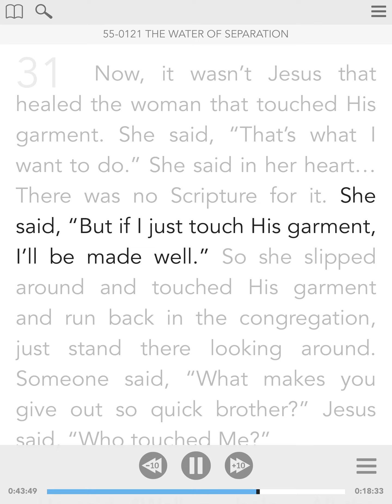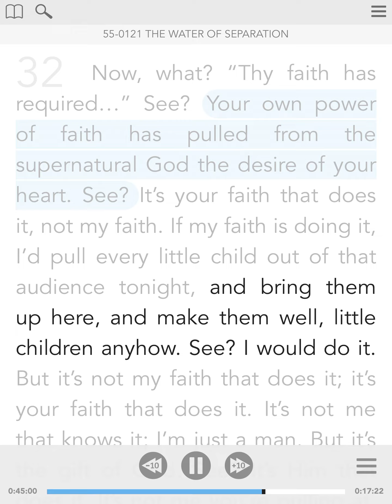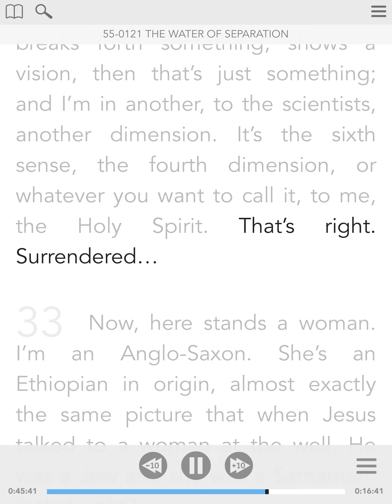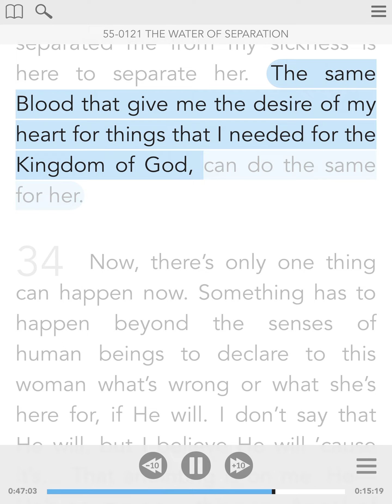February 04 - Vol.3. The Family Altar - From The Sermon Of William Branham - Visual Read Along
31 Now, it wasn’t Jesus that healed the woman that touched His garment. She said, “That’s what I want to do.” She said in her heart… There was no Scripture for it. She said, “But if I just touch His garment, I’ll be made well.” So she slipped around and touched His garment and run back in the congregation, just stand there looking around. Someone said, “What makes you give out so quick brother?” Jesus said, “Who touched Me?” He said, “Well, a whole… All the audience, everybody’s trying to touch You.” the apostles said. He said, “But strength went from Me.” See? Now, that strength had went out somewhere. Somebody touched with a real faith. Jesus… Now, that wasn’t… What—what operated that? Now, watch what Jesus said. He looked around over the audience to see where it was, that strength that was a pulled from Him. He seen the woman. He said, “Thy faith has saved you now. That blood issue’s gone.” See? 32 Now, what? “Thy faith has required…” See? Your own power of faith has pulled from the supernatural God the desire of your heart. See? It’s your faith that does it, not my faith. If my faith is doing it, I’d pull every little child out of that audience tonight, and bring them up here, and make them well, little children anyhow. See? I would do it. But it’s not my faith that does it; it’s your faith that does it. It’s not me that knows it; I’m just a man. But it’s the gift of God. See? It’s Him that does it. It’s not me you’re pulling at. It’s Him you’re pulling at. And He is in the supernatural, and your faith pulls like that. I just become a mouthpiece to Him. When He breaks forth something, shows a vision, then that’s just something; and I’m in another, to the scientists, another dimension. It’s the sixth sense, the fourth dimension, or whatever you want to call it, to me, the Holy Spirit. That’s right. Surrendered… 33 Now, here stands a woman. I’m an Anglo-Saxon. She’s an Ethiopian in origin, almost exactly the same picture that when Jesus talked to a woman at the well. He was a Jew and she was a Samaritan. Is that right? I don’t know you, do I, lady? I’ve never seen you, know nothing about you, never seen you in my life. Is that right? This is our first time ever meeting, or knowing anything of one another. Is that right? Here it is. Now, what could I do? We’re the same blood. She being Ethiopian, and me Anglo-Saxon, and the Chinese, the yellow man, we’re all one blood if each one can transfuse the blood for the plasma. But you can’t transfuse your blood by an animal; has to be by human. See? All right. Then the same Blood that was bursted at Calvary to make the waters of separation to separate me from my sins, bursted for her to separate her. The same Blood that separated me from my sickness is here to separate her. The same Blood that give me the desire of my heart for things that I needed for the Kingdom of God, can do the same for her.
55-0121 - The Water Of Separation